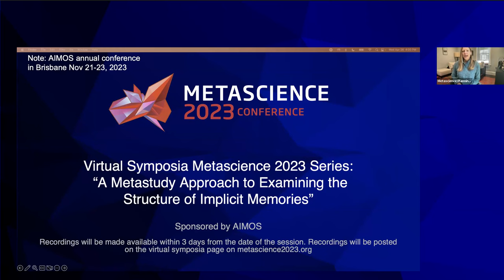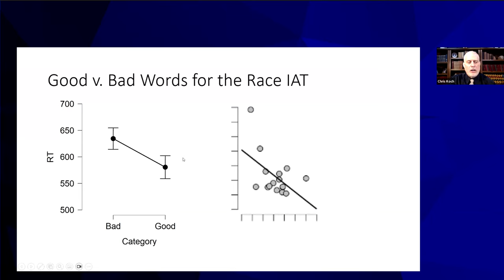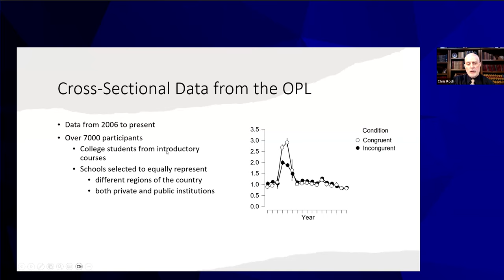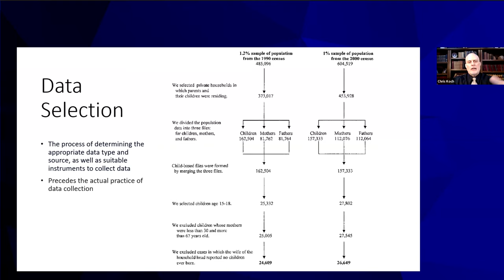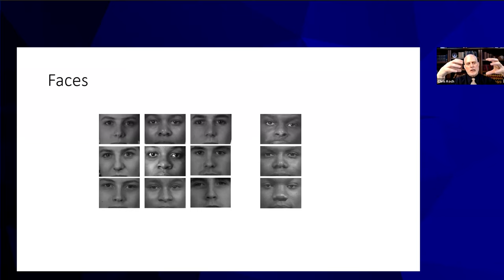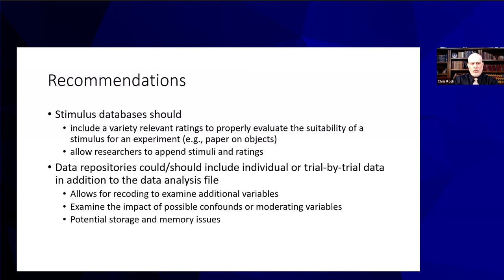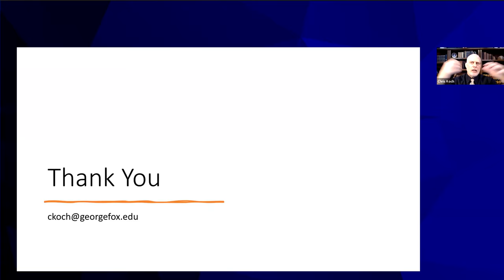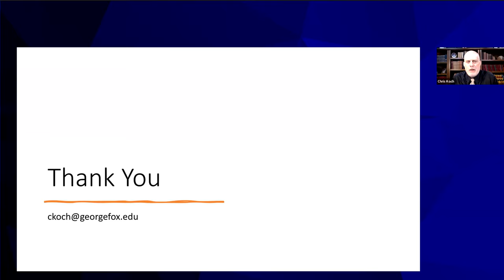A Metastudy Approach to Examining the Structure of Implicit Memory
A metastudy is a collection of smaller studies using the same fundamental design. These smaller studies (i.e., microexperiments or microstudies) are designed to systematically replicate basic findings while extending the findings across variables and applications. The implicit association test (IAT) examines the degree to which concepts and evaluations or stereotypes are related. It is assumed that these relationships are indicators of subconscious bias. In this symposium, we present the results from a metastudy that includes 15 IAT microexperiments to examine the structure of implicit memories. Specifically, the 15 microexperiments were divided among three different concepts in memory. Thus, five microexperiments were used to examine each content area. The same design was modified and used in all microexperiments. There are several benefits of using a metastudy approach. Since the same experimental design was used across microexperiments, it allowed us to replicate the findings multiple times. In addition, conducting the experiments with multiple and varied samples allowed us to generalize the results of the microexperiments. Furthermore, we were able to generalize our findings across design type and content areas. Finally, the larger sample size across microexperiments allowed us to explore individual differences in processing. As a result, the metastudy approach provided a relatively large number of systematic replications that improved our understanding of the underlying structure of implicit and explicit memory.